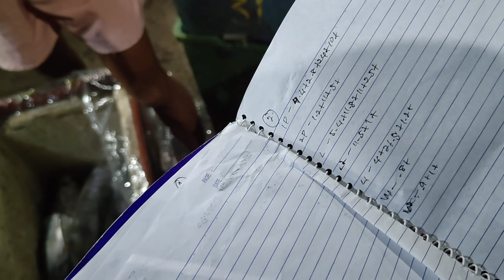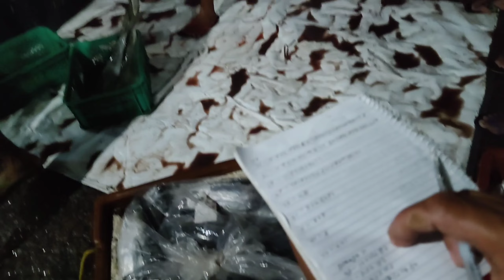Part 2 Pag diskarga ng mga isda | Mercedes Camarines Norte...